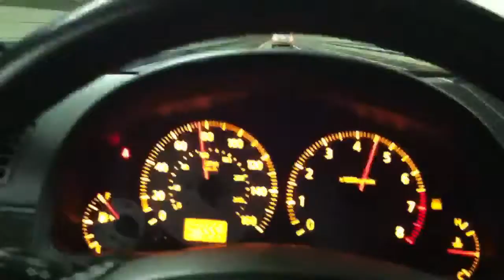G35 tunnel drive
Hampton bridge va